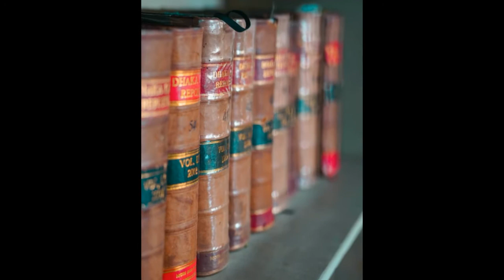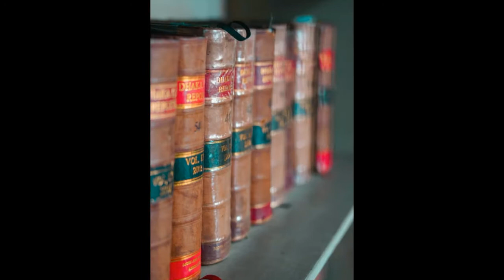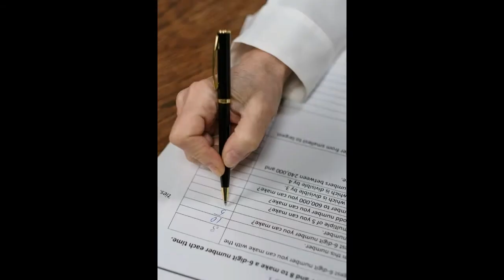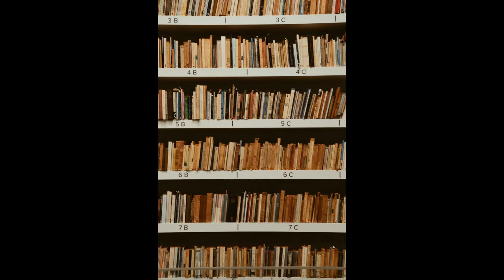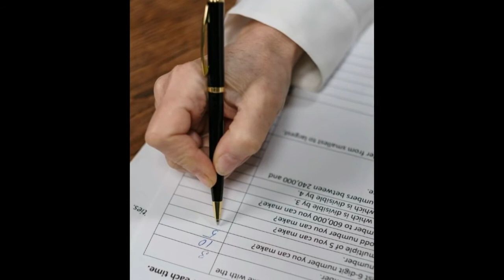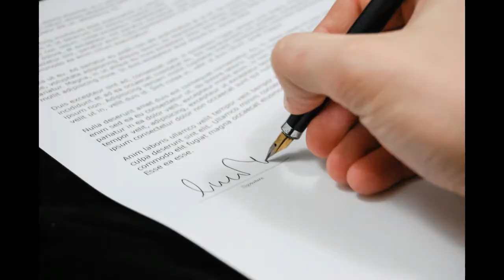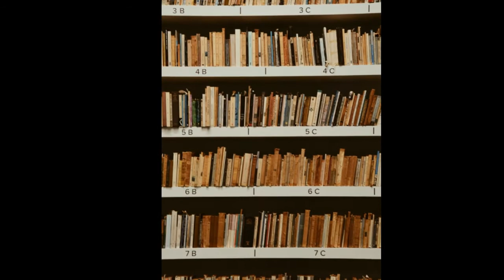Will Court Grant Divorce By Mutual Consent If wife Withdraws her consent?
TODAY TOPIC : CRPC in Tamil Part     (criminal procedure code)
LEGAL LAW IPC crpc CRIMINAL LAW#BARE ACT# TAMIL SATTAM#தமிழ் சட்டம்# criminal procedure code